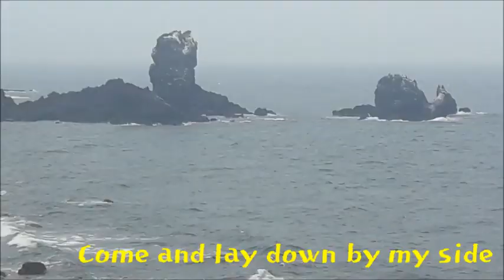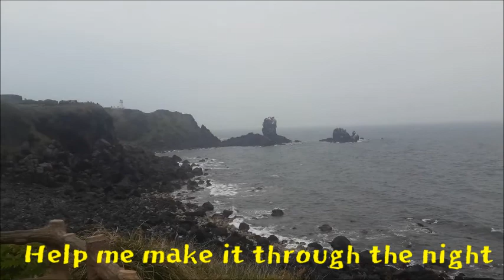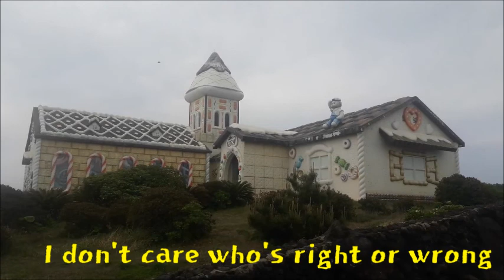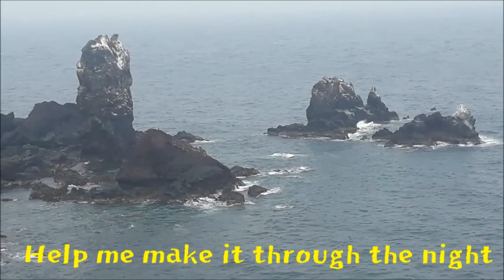Help Me Make It Through The Night